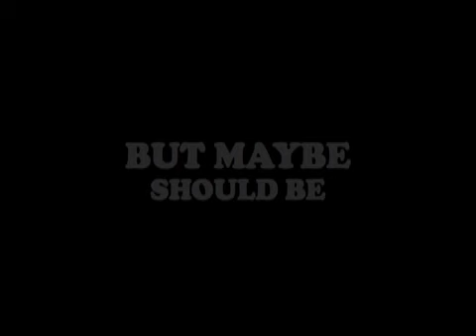Momma Scores X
Momma scores some X from her dealer, Mz Edna. A Piney Woods series.  Distributed by Tubemogul.